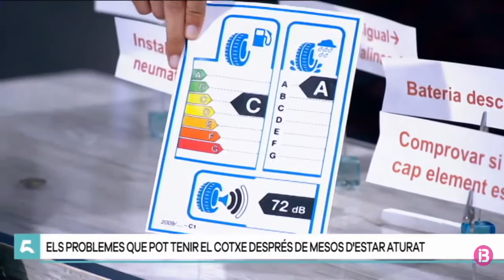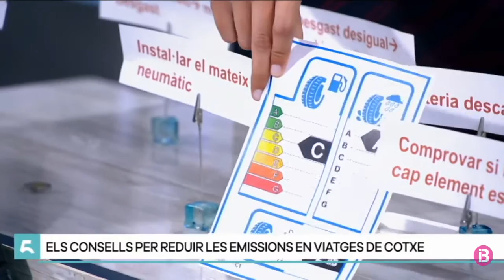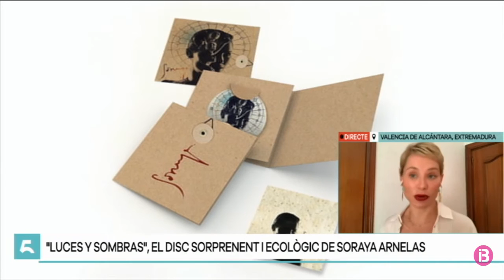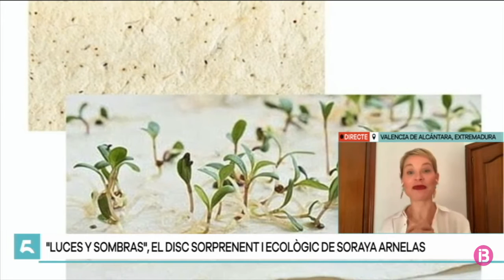2020 07 07 neumàtics post confinament